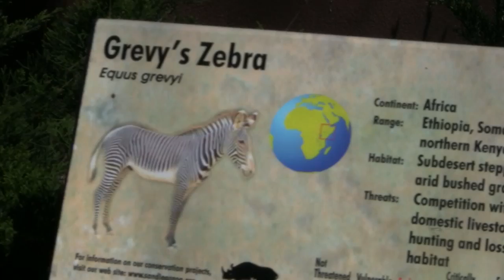Zebras at the San Diego Zoo (in HD)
Zebras at the world- famous San Diego zoo. Zebras are social herd animals, for the most part, living in family groups with a stallion, several mares, and their offspring. During certain times of the year, these groups gather together to form loosely associated herds of up to several hundred, but the family groups still stay together within these larger groups. Most zebras are considered nomadic, without specific territories. The exception is the Grevy's zebra Equus grevyi. Stallions of this species mark out territories with urine and dung.